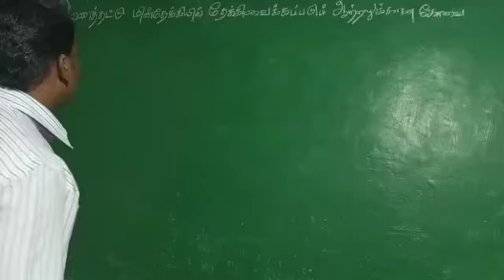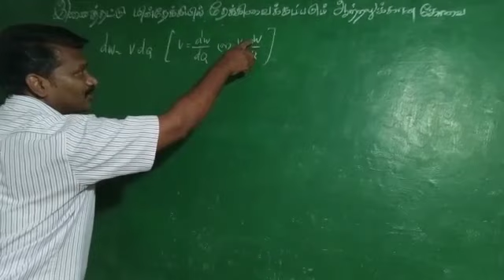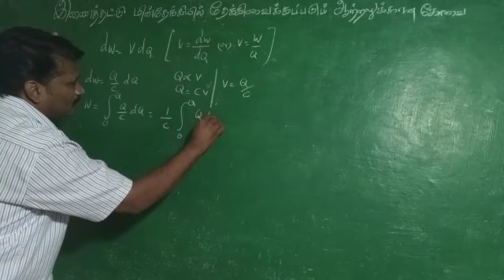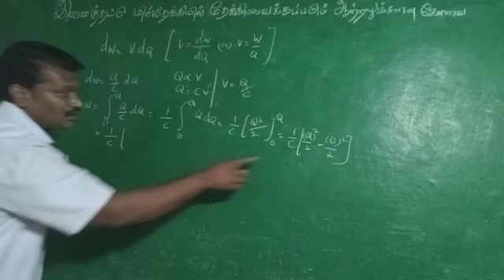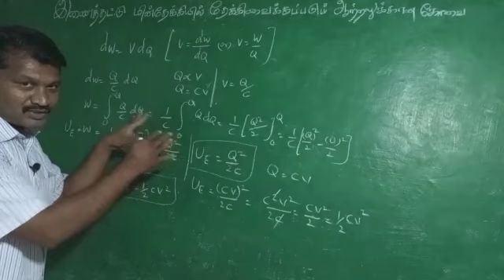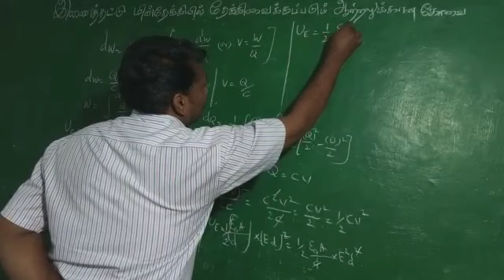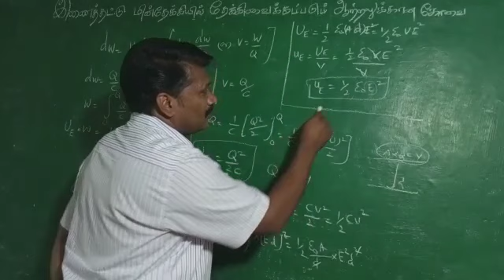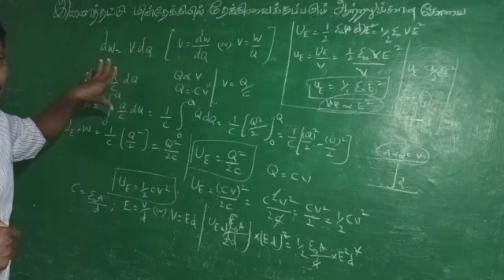+2 முக்கியமான 5 மதிப்பெண் வினா விடைகள் பகுதி 3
இணைத் தட்டு மின்தேக்கியில் சேமிக்கப்படும் நிலை மின்னழுத்த ஆற்றலுக்கான கோவை